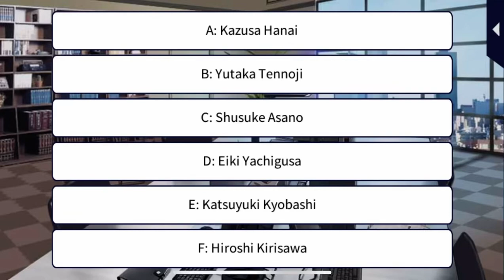Private Patrol: Hot Pursuit - Katsuyuki Kyobashi (Metro PD: Close To You)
Cleaning the mean streets is a tough job, but time in your patrol car is time alone, too! Come to think of it, though...that's not the only place you'll be locked up together?! Is the perp really the only thing he's chasing when he lets out the clutch and takes his partner on a wild ride?! We think not!